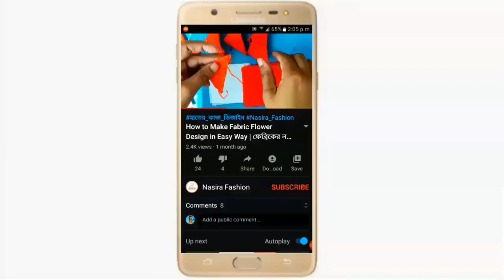কামিজের নতুন ডিজাইন | New Shalwar kamiz flower drawing design | kameez design by Nasira Fashion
আমাদের আজকের ভিডিওতে আপনারা কামিজের জন্য নতুন ডিজাইন তৈরি করা সম্পর্কে শিখবেন।

নাছিরা ফ্যাশন (Nasira Fashion) ইউটিউব চ্যানেলে আপনাকে স্বাগতম।

✪ANTI-PIRACY WARNING✪
✪hater kajer dress design
✪hater kaj
✪jamar hater kaj
✪জামার ডিজাইন
✪jamar hatar design
✪hatar design
✪jamar dijain
✪jamar design
✪drawing pictures
✪sketching for beginners
✪pencil drawing
✪easy drawing
✪rose drawing
✪drawing tutorials
✪সেলাই
✪ভরাট সেলাই
✪জামা ডিজাইন
✪সেলাই ডিজাইন
✪New Kamiz design
✪kameez drowing design
✪Kameez drawing Design
✪hater kajer jamar design